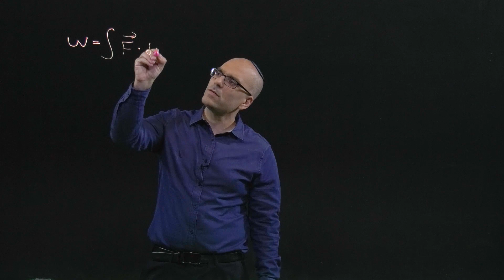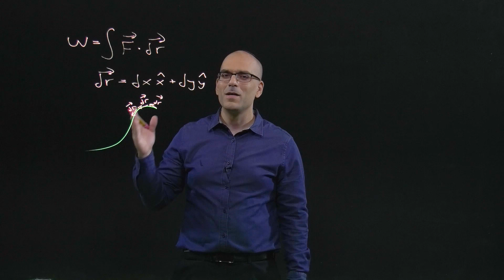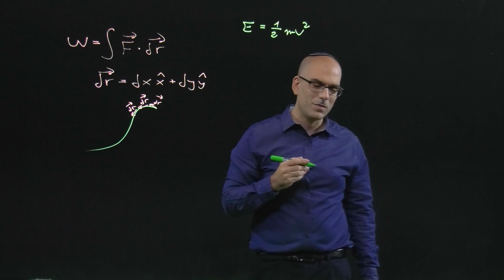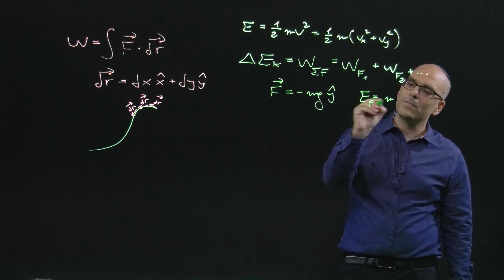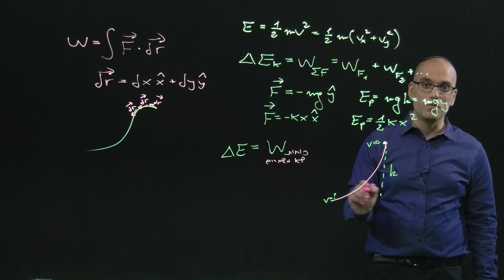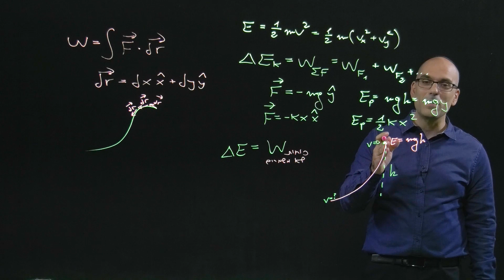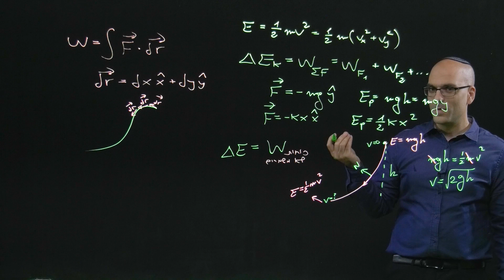חוק שימור האנרגיה ביותר ממימד אחד